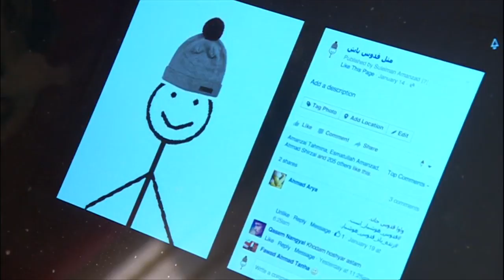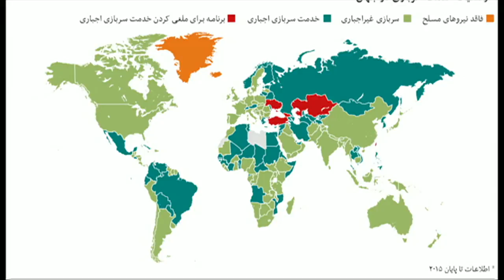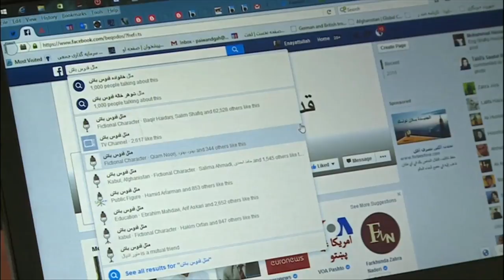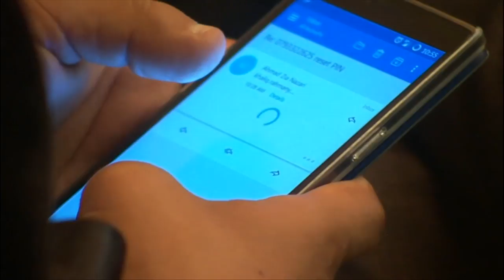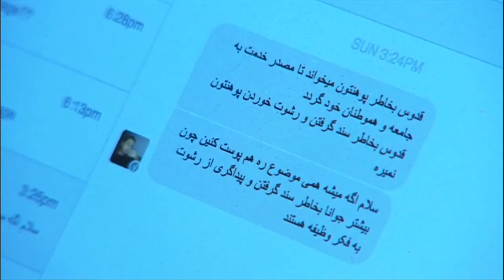خبرنگاران هفته ششم